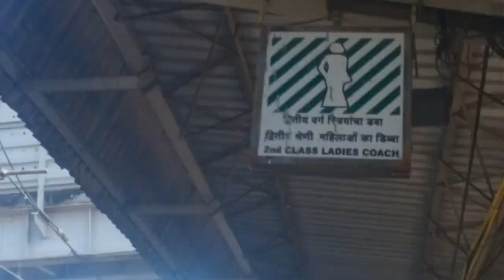suruchi beach vlog: way tu suruchi | bloody thugs.